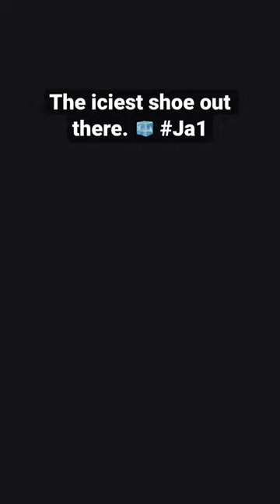🧊 Meet the Ja1 'Midnight' colorway inspired by Ja Morant’s late-night grind!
The iciest shoe out there. 🧊

Being an NBAAllStar  isn't possible without having an unrelenting work ethic so you can do the unreasonable on the court.

Meet the Ja1 'Midnight' colorway inspired by 12's late-night grind that helped him get to this stage.